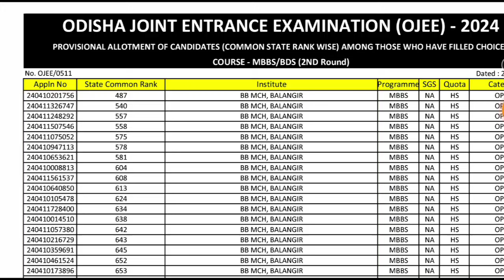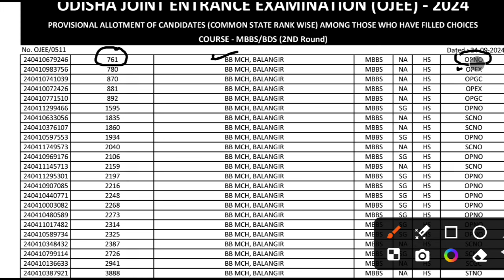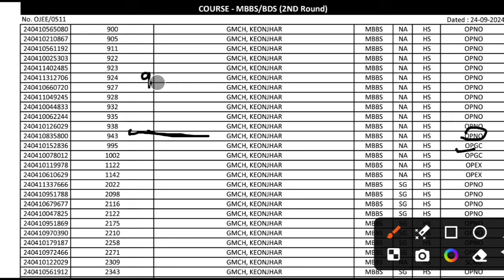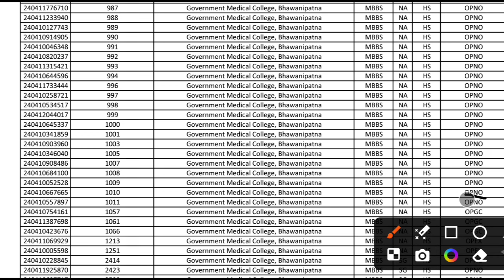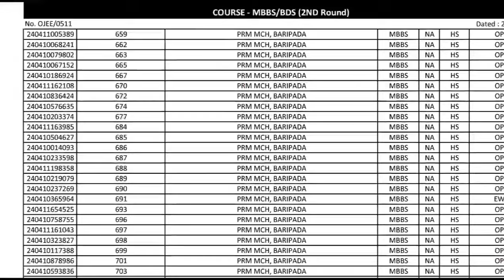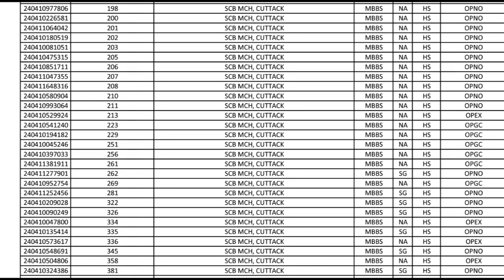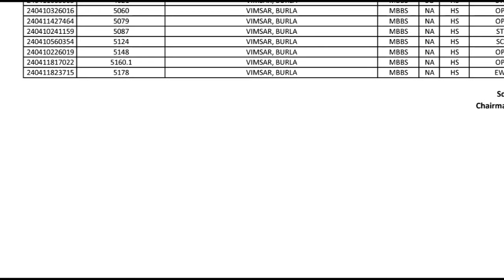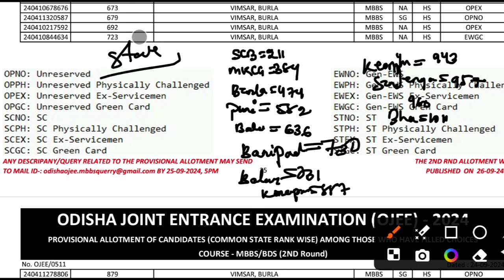ROUND-2 RESULT ANALYSIS 🔥ll RANK AND COLLEGE ANALYSIS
ROUND-2 RESULT ANALYSIS